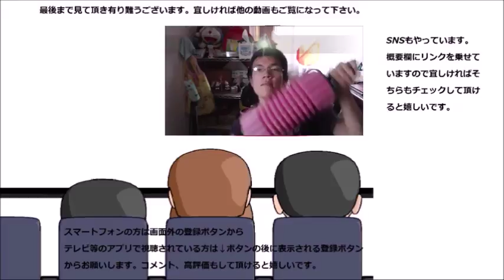ローソン デカ焼き鳥皮を食べてみた 一寸余計な物が～！！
ローソン　デカ焼き鳥皮を食べてみました。ですが今回は残念な物が入っていました……これは一寸～